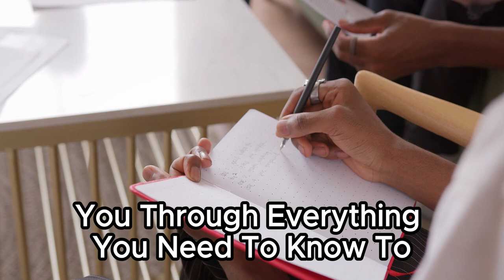How to Start Affiliate Marketing in 2023: A Complete Guide for Beginners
Want to learn how to start affiliate marketing in 2023? This video is for you!

In this comprehensive guide, we'll walk you through everything you need to know to get started, including:

Why is affiliate marketing a great way to make money online?
How to choose a profitable niche
How to find affiliate programs to join
How to create content that promotes your affiliate products
How to drive traffic to your content
Whether you're a complete beginner or you're just looking to learn more about affiliate marketing, this video is the perfect place to start.